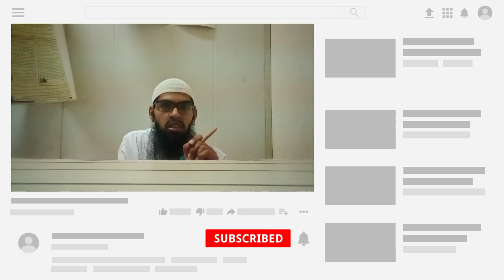Halal Aur Haram | Halam Aur Haram Men Farq